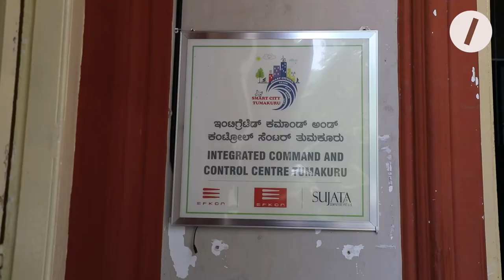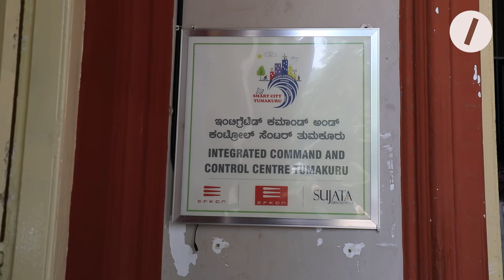Sreenivasa Madenahally | Indian Administrative Fellowship - 2021 | Testimonial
What happens when private sector talent meets the scale of impact that governments have access to?

Sreenivasa shares his experience and learnings from working with the Planning Department in the first cohort of the IAF in Karnataka.

If you're a corporate change-maker interested in solving development challenges at scale, learn more about the Indian Administrative Fellowship